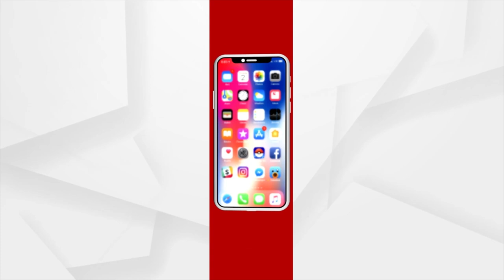Modi Govt Has Provided Rs 18.83L Cr to Odisha While UPA Govt had Provided Rs 2.93L Cr: Pradhan